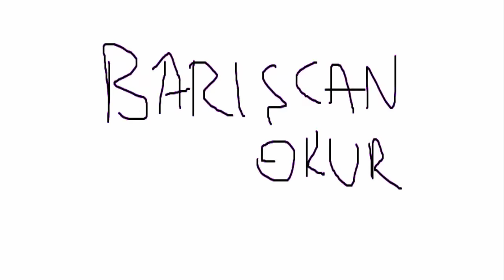Clash of Clans 2016- 7. Seviye En Güncel Belediye Binası Kupa ve Ganimet Düzeni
2016 ARALIK AYI EN GÜNCEL 7. SEVİYE BELEDİYE BİNASI DÜZENİ.